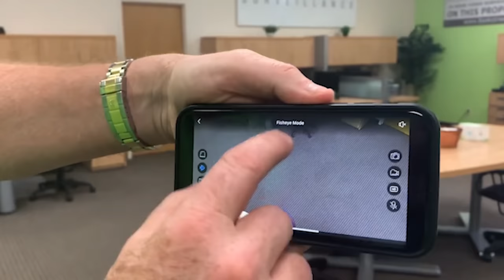Perp Shoots Officer Outside Of Police Station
Please thank Backstreet Surveillance for bringing us today’s video of Perp Shoots Officer Outside Of Police Station! When you want a professional-grade system with ultra HD coverage, remote viewing capabilities, professional free designs purpose built for your surveillance needs, and industry-leading customer service check them out and thank them for sponsoring today’s video.

Sign up for the new Active Self Protection Unlimited App

If you value what we do at ASP, would you consider becoming an ASP Patron Member to support making videos like Perp Shoots Officer Outside Of Police Station? gives the details and benefits.